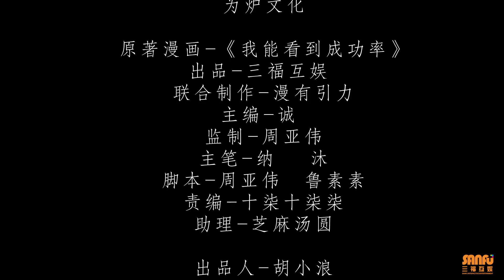《我能看到成功率》 第4季 第29集 / "I can see the success rate" S4 E29 (Eng sub)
【完整观看《我能看到成功率》】(全集)

【故事简介】
跟随会长来到境外的白武发现造假集团残党？拥有系统的竟不止他一人？回国之后意外不断，公司被查、养父母被绑、系统消失、屡次救场的神秘人，种种艰险白武该何去何从？